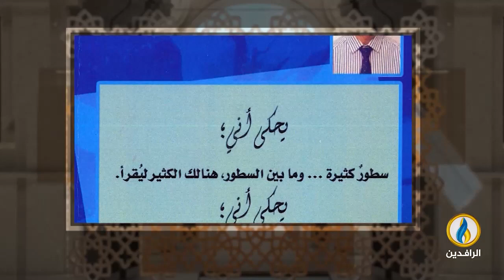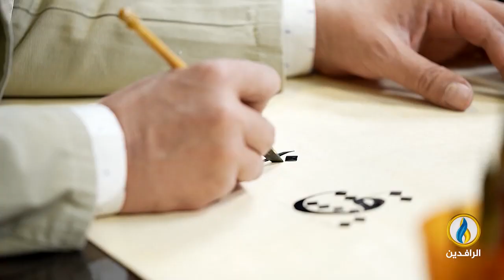فضاءات | الحلقة 375 | مع الباحث والأكاديمي الأردني الدكتور أمجد الزعبي